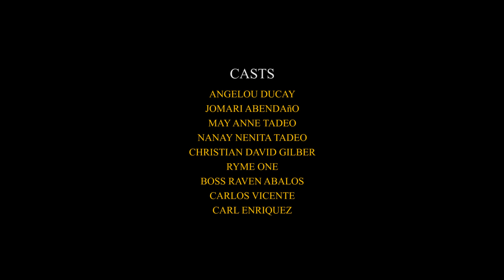NENE (Official Music Video) - Jhay-r & Dotnet